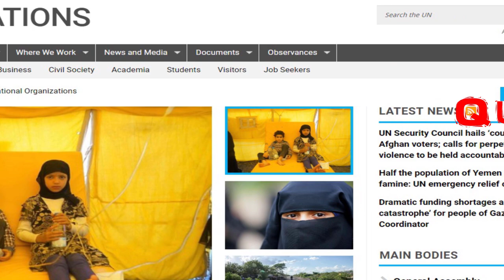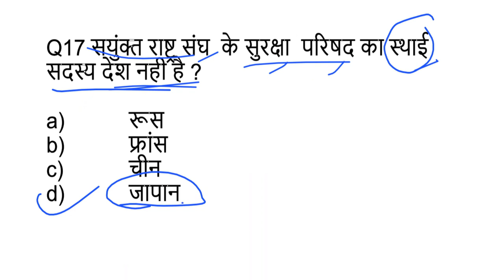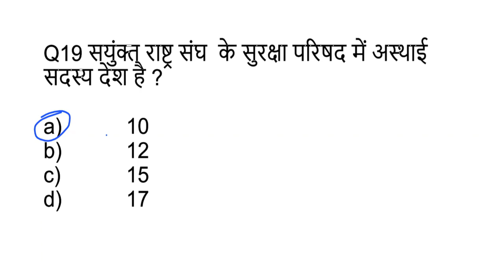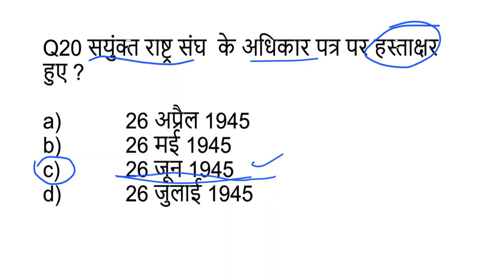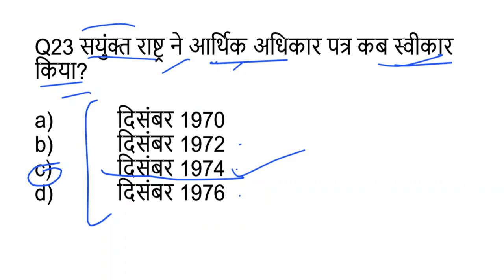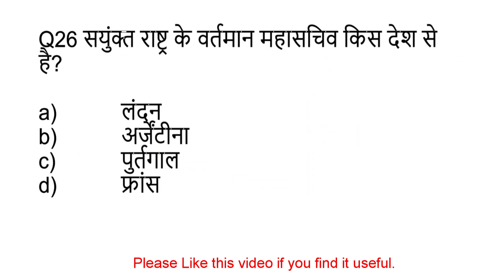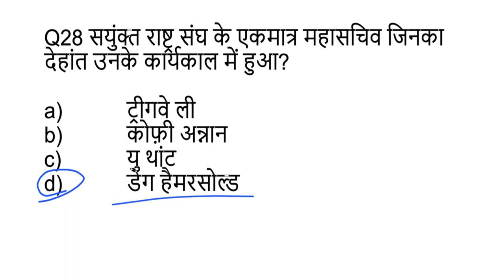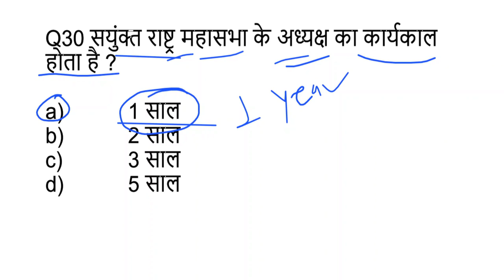United Nations Organization संयुक्त राष्ट्र संघ GK in Hindi | Most Important Questions | PART 2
This video covers general knowledge of United Nations in Hindi.
Here we will see very impotant questions and answers of General Knowledge, Current Affairs of United Nation which will be most important for all exams like SSC, BANK, RAILWAY, UPSC, CGPSC, Prelims, Mains, CDS, CAPF, SSC CGL, MPSI, MPPSC, BPSC, RAS/RTS
Here in Part 2 of this video Team AAROHAN have covered Top 15 Questions from this topic, we have planned more question for you about UNITED NATIONS which will be covered in the PART 3 of this series. In order to get complete information you must all parts of this video. Once you watch all parts of United Nations Series you will not need to study for this topic. We have covered almost everthing about United Nations.
So  do watch and watch till the end. If you have questions or suggestions or anything that you want Team AAROHAN to know, please write in the comment box.

आज के इस वीडियो में हम देखेंगे संयुक्त राष्ट्र संघ से जुड़े हुए अति महत्त्वपूर्ण सामन्य ज्ञान या समसमायिकी के प्रश्न और उत्तर जो की बहुत ज्यादा जरुरी हो जाते है विभिन्न प्रतियोगी परीक्षाओं के लिए | प्रतियोगी परीक्षाएं जैसे SSC, BANK, RAILWAY, UPSC, CGPSC, Prelims, Mains, CDS, CAPF, SSC CGL, MPSI, MPPSC, BPSC, RAS/RTS
इस वीडियो के भाग 2 में टीम आरोहन ने आपके सामने प्रस्तुत किये है मुख्य 15 प्रश्न और उत्तर, हमने आपके लिए और भी बहुत से महत्वपूर्ण प्रन्नोत्तरी तैयार की है| बाकि के बचे हुए प्रश्न और उत्तर आपको संयुक्त राष्ट्र संघ शृंखला के अगले भाग में मिलेगा| हमारे द्वारा दी गयी जानकारी का पूरा लाभ उठाने के लिए आपसे निवेदन है की आप हमारे इस संयुक्त राष्ट्र संघ शृंखला के सभी वीडियोस को जरूर देखे|
एक बार अपने सभी वीडियोस देख लिए तो आपको संयुक्त राष्ट्र संघ से जुडी किसी भी जानकारी के लिए फिर पढाई करने की जरुरत नहीं पड़ेगी|
आपके कोई सवाल या सुझाव हमारे लिए है तो कृपया कमेंट बॉक्स में जरूर लिखे| हमें बहुत अच्छा लगता है आप लोगो की प्रतिक्रिया और सुझाव देखकर

नीचे हमारे कुछ वीडियोस के लिंक दिए हुए जो आपके लिए उपयोगी हो सकती है एक बार जरूर देखे .

Sanyukt Rashtra Sangh, Intergovernmental Organization, Member State Of UNO, Headquarters of UNO, Sanyukt rashtra Sangh k sadasya rajya, Pramukh Antarashtriya Sangathan, League of nation, world war ||, Rashtra Sangh, Secretary General, General Assembly, Organs of UNO, Specialized agencies of UN, Security Council, UN Charter, International court of Justice united nations, upsc, IAS, cse